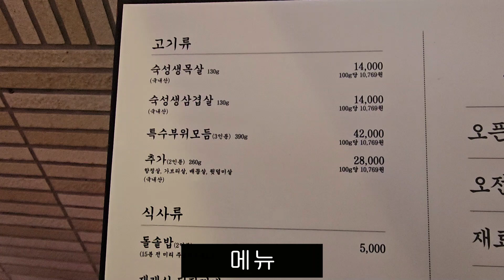부산 부평동맛집 맛찬들왕소금구이 목살 삼겹살 된장찌개